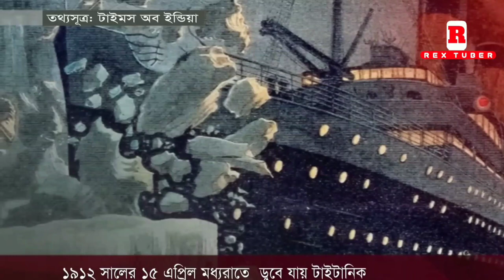যে কারণে ডুবে গিয়েছিল টাইটানিক জাহাজ। Mistakes that sank the titanic in Bangla টাইটানিক জাহাজ।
বিশ্ব ইতিহাসের এক কালো অধ্যায় হয়ে থাকবে ১৯১২ সাল। ১১০ বছর পুরানো এক ঘটনা, যা আজও দাগ কেটে আছে মানুষের মনে। চোখে না দেখেও যে মর্মান্তিক ঘটনার শিহরণ নাড়া দেয় সবার মনে। বলছি টাইটানিক জাহাজের কথা। ১৯১২ সালের ১৫ এপ্রিল মধ্যরাতে এক দুর্ঘটনায় ২২২৪ যাত্রী এবং ক্রু নিয়ে ডুবে যায় টাইটানিক। আজ জানবো ঐতিহাসিক এই জাহাজের অজানা কিছু তথ্য।

📍 নতুন ভিডিওর নোটিফিকেশন পেতে অবশ্যই "🔔" আইকনে প্রেস করুন।

This channel may use some copyrighted materials without specific authorization of the owner but contents used here falls under the "Fair Use" as?  in The Copyright Act 2000 Law No. 28 of the year 2000 of Bangladesh under Chapter 6, Section 36 and Chapter 13 Section 72. According to that law allowance is